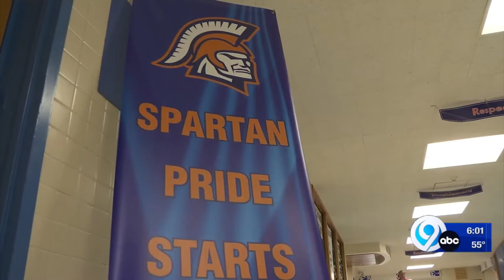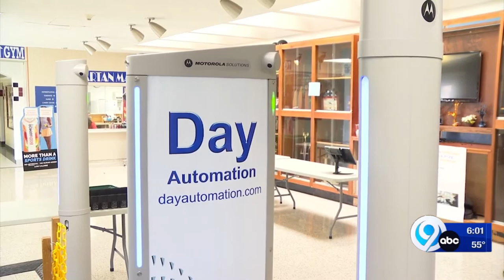"We're not waiting for a tragedy at ESM," Superintendent discusses new weapons detection system